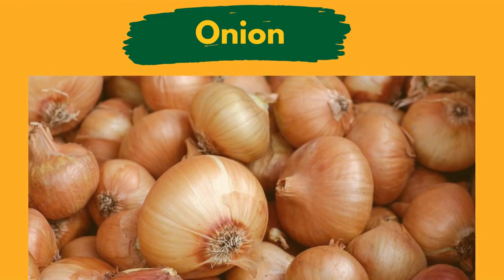learn vegetable names for kids in English | Easy Vegetable Names for Kids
Our channel is designed to provide young learners with an exciting and interactive way to develop their vocabulary and language skills.

Through our videos, kids will discover a variety of vegetables and learn their names, as well as interesting facts about each one. Our content is designed to make the learning experience enjoyable for children, with colorful visuals and engaging animations that will keep them entertained and motivated.

Our channel is perfect for parents, teachers, and caregivers who are looking for a fun and effective way to introduce young learners to the world of vegetables and help them develop their English language skills. Whether you're a beginner or a more advanced learner, our videos are tailored to suit all levels of proficiency.

We strive to create a safe and supportive environment for our viewers, where they can learn, grow, and have fun!